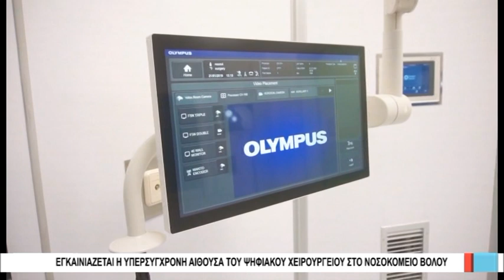Βόλος Εγκαινιάζεται η υπερσύγχρονη αίθουσα του ψηφιακού χειρουργείου στο νοσοκομείο Βόλου 280119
Χωρίς την παρουσία κυβερνητικού στελέχους από πλευράς ηγεσίας του Υπουργείου Υγείας θα πραγματοποιηθούν από ότι φαίνεται τα μεθαυριανά εγκαίνια της υπερσύγχρονης αίθουσας του ψηφιακού χειρουργείου του νοσοκομείου Βόλου. Μέχρι και την ύστατη ώρα καταβάλλονται πάντως προσπάθειες να παραβρεθεί ο αναπληρωτής υπουργός Υγείας Παύλος Πολάκης, ωστόσο οι εξελίξεις των τελευταίων ημερών καθιστούν απίθανη την παρουσία του. Κατά συνέπεια, η κυβέρνηση θα εκπροσωπηθεί στα εγκαίνια από την υφυπουργό Εσωτερικών Μαρίνα Χρυσοβελώνη, που μαζί με τους υπόλοιπους επίσημους προσκεκλημένους θα δει από κοντά τις δυνατότητες του νέου εξοπλισμού. Από την επόμενη ημέρα των εγκαινίων το ψηφιακό  χειρουργείο θα τεθεί σε λειτουργία, καθιστώντας το νοσοκομείο του Βόλου, το μοναδικό στη Θεσσαλία που διαθέτει ανάλογο εξοπλισμό.